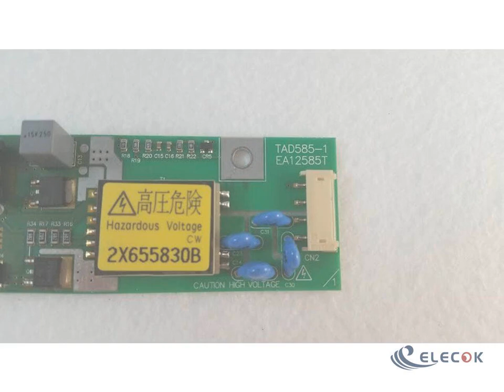EA12585T TAD585-1 Backlight Inverter